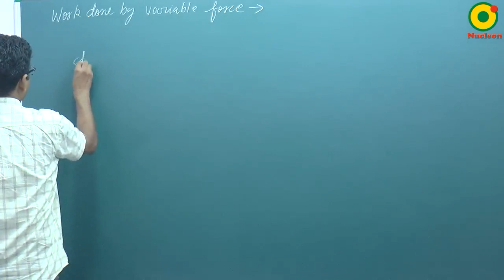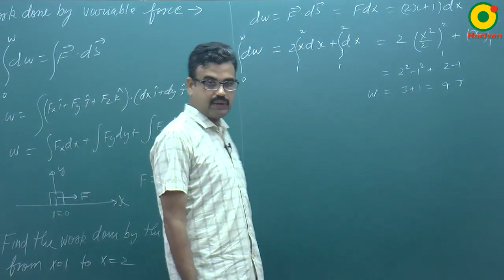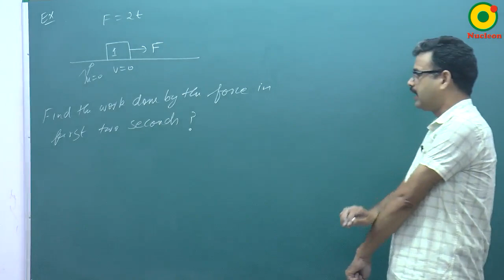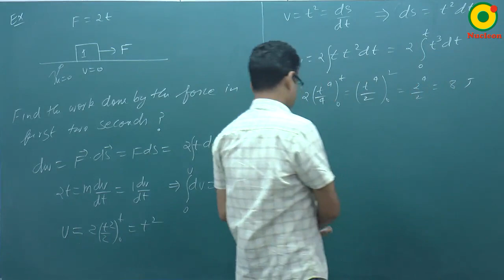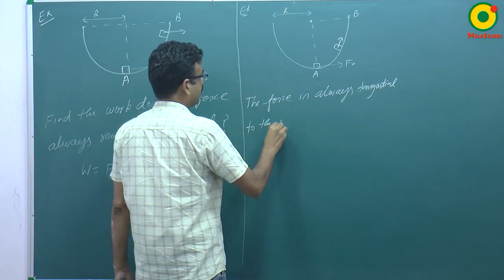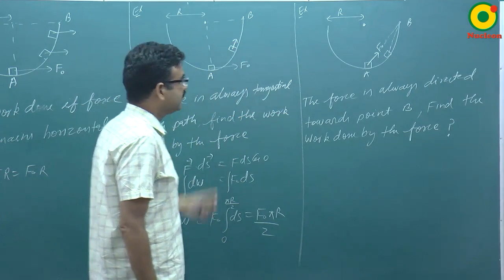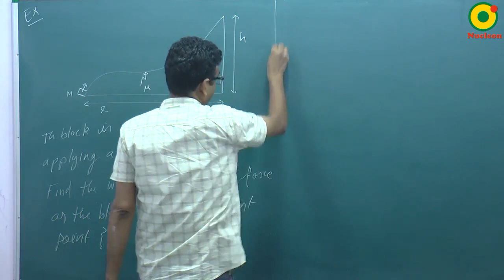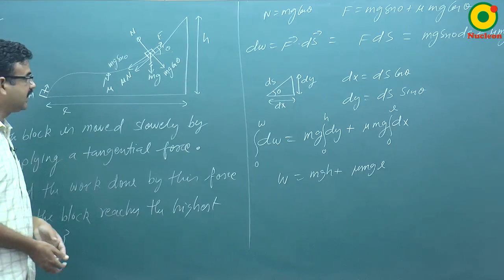Work, Power & Energy -04 By RS Sir B.Tech IIT Kanpur @ NUCLEON IIT JEE / NEET PHYSICS KOTA